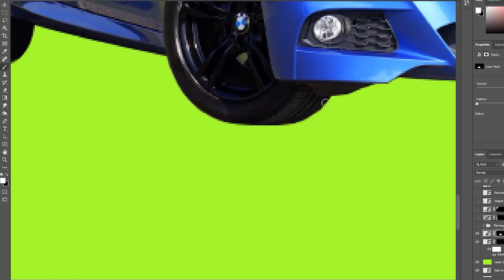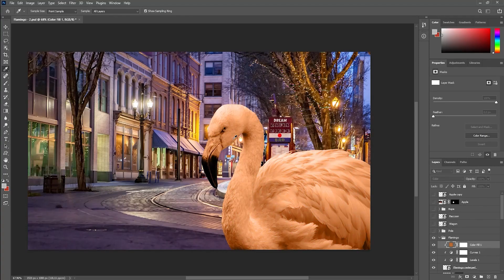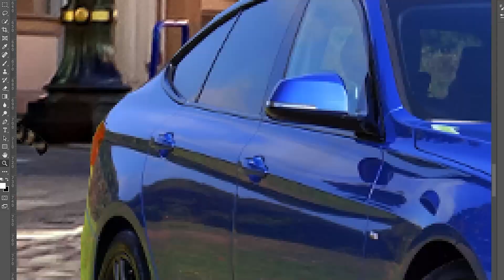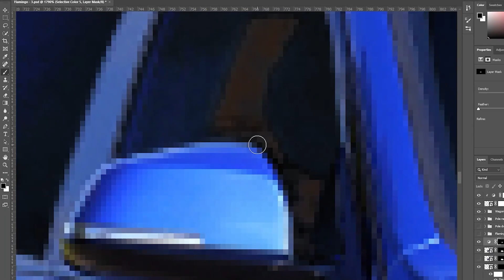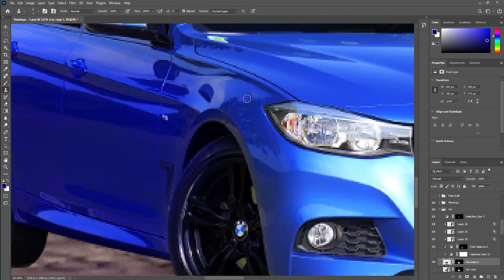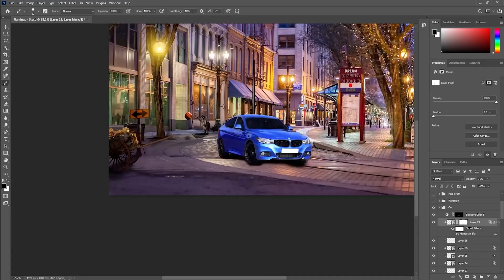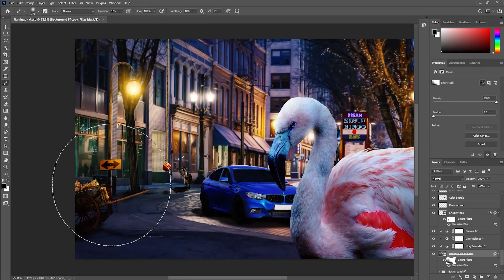Flamingo Park - SpeedArt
Speed art process, title: Flamingo Park

Project info:
Just Photoshop
Hours to complete: 7h
Selected images: Pixabay/RawPixel
Song: Amine Maxwell - Amelia